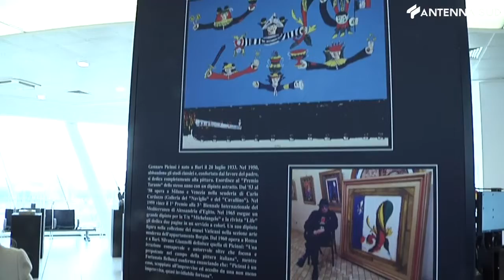4 maggio 2022 - Bari l'arte in aeroporto